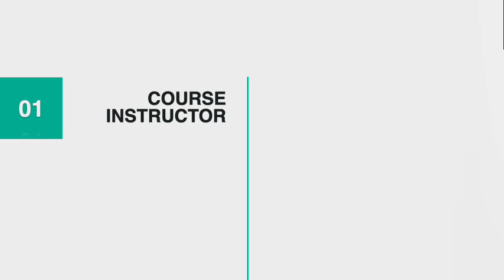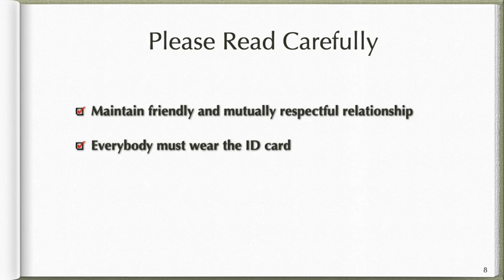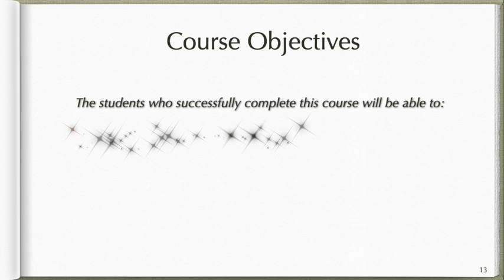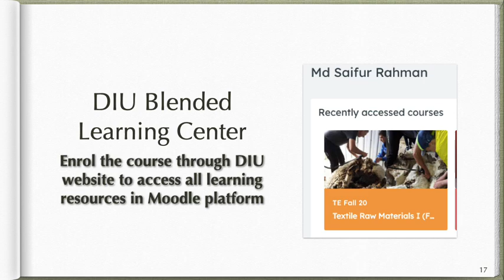Introductory words on Natural Textile Fibers course for BSc in Textile Engineering program.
This will guide new faculty members to prepare an outcome based curriculum for Natural Textile Fibers or Textile Raw Materials I course for Bachelor of Science in Textile Engineering program.